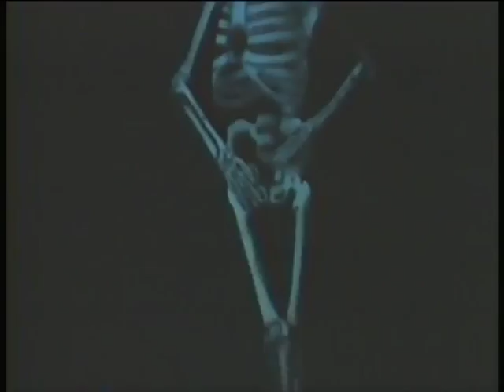GREG BONIN, Busch Gardens Hollywood Live on Ice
Hollywood Live on Ice - Busch Gardens, Tampa, FL
Busch Gardens Premiere Ice Show

Pieces from the show - a Montage...